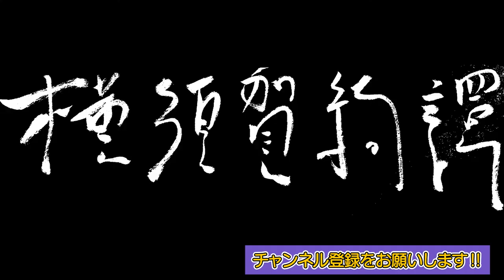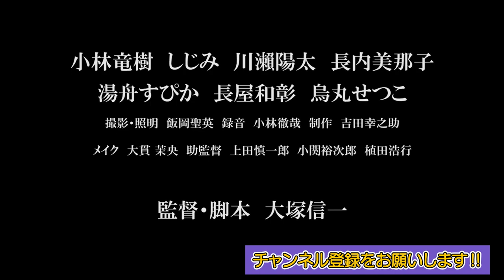上映中止になっていた映画『横須賀綺譚』の小林竜樹「物事が風化して、また次の話題になっていくのが早すぎる」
東日本大震災で亡くなったと思っていた元カノの生存情報をもとに、旅へ出る男を描いた映画『横須賀綺譚』。今回は、本作の主演である春樹 役を演じた小林竜樹のインタビューをお届け‼

記憶の改ざんや忘却、移り行く中で変わっていく記憶。それらのテーマにちなんで、９１１同時多発テロで違和感を感じていたという学生時代の思い出、ディスカッションの絶えなかったという現場でのエピソード、コロナショックによる上映中止からの上映決定に対する思い等、大いに語ってくれました。

今後も、話題の一本から、評判の名作まで、おすすめの映画情報、映画考察、映画解説を配信予定‼

7月11日（土）：Kscinema
8月22日（土）：横浜シネマリン
8月29日（土）：兵庫元町映画館、大阪シアターセブン
9月：名古屋シネマスコーレ、京都みなみ会館
広島横川シネマ

東日本大震災で亡くなったと思っていた元カノの生存情報をもとに、旅へ出る男を描いた映画『横須賀綺譚』。そのセンセーショナルな内容で、公開前から評判になっていた本作。上映が決まっていたものの、コロナショックの影響で上映中止。この度、７月11日からいよいよ公開。

【監督より】
・1980年、長崎県生まれ。ラーメン屋で勤続20年。映画学校未就学。映画業界未就労。22才で長谷川和彦に師事し映画『連合赤軍』のスタッフとして参加していたが、クランクインならず。30歳のころ、映画を撮ろうと模索を始め失敗を繰り返し、ついに『横須賀綺譚』が完成する。

・今の世の中がクソだと思う人に見て欲しい。どうしてこんなクソみたいなことになったんだ、と疑問に思う人に見て欲しい。僕にとって映画作りは『映画人』になるための就職活動ではありません。ラーメン屋で働き、家族を養うことに誇りを持っています。無理だ、百戦百敗は承知の上、世の中を変えるために映画を撮りたい。いや、やっぱそれは無理か（笑）。ならば、せめて今の世の中は『クソだ』ぐらいは言いたい。じゃあ何で映画なんだ？　Twitterで呟けば良いじゃん。理由は簡単です。映画が死ぬほど好きだからだ！

※追記　ミニシアターの危機、それに連なる映画文化の危機をひしひしと感じる中、『横須賀綺譚」という映画を携えて、その戦いの最前線に立つ責任感を感じながら、宣伝活動を進めていきたいと思います。感染防止のための、一社会人としての振る舞いはしつつ、恐れず、元気よくやっていきます。

【コメント】
ー森義隆監督『聖の青春』『ひゃくはち』
「いやな映画だ。
　なんでも都合よく忘れて、
　できるだけ楽に生きようとする
　私たち自身の惰性を直視させられる。」

【作品解説】
～幽霊に会いに行く～
2011年3月11日――あの日、私たちは「ついに来た」と思ったものだ。燃えさかる気仙沼を見ながら、原発のメルト ダウンの報道におびえながら。そして、生き延びたのなら変わろうと思った。変わらなくては、死んだ人たちに顔向けできない。
あれから9年の月日がたち、まるで夢でも見たかのように、あの日の気持ちを頭の片隅に追いやって生活しています。主人 公の春樹はそんな私たちの一人です。春樹はひょんな事から、被災して死んだと思っていた元恋人が「生きているかも」との怪情報を得て、横須賀へと向かいます。その旅はあの日の気持ちを思い出す旅でありました――。

春樹役に『恋の罪』（園子温監督）『こっぱみじん』（田尻裕司監督）『走れ、絶望に追いつかれない速さで』（中川龍太郎監督）などで注目を集めた小林竜樹を迎え、共演 者にインディーズ映画から『シンゴジラ』（庵野秀明総監督）といった大作、『anone』などの TV ドラマまで幅広く活躍する川瀨陽太、友情出演に烏丸せつ子、昨年、映画界を盛り上げた『カメラを止めるな！』から長屋和彰らが脇を固める。(監督の上田慎一郎も監督補として参加)

【ストーリー】
結婚目前だった春樹と知華子は、知華子の父が要介護になったため、別れることとなった。春樹は、知華子との生活と東京 での仕事を天秤にかけ、仕事の方を選んだのだ。
それから震災を挟んだ9年後、被災して死んだと思われていた知華子が「生きているかもしれない」との怪情報を得た春樹は 半信半疑のまま、知華子がいるという横須賀へと向かう。

『横須賀綺譚』公開情報
２０２０年７月１１日（土）より　新宿k`sシネマにてレイトショー
出演：小林竜樹、しじみ、川瀬陽太、湯舟すぴか、長屋和彰、烏丸せつこ
監督／脚本：大塚信一
撮影／照明：飯岡聖英　　　　　　　　　　　　　　メイク　：大貫 茉央
録音／整音：小林徹哉　　　　　　　　　　　　　　美術応援：広瀬寛己
監督補　　：上田慎一郎　　　　　　　　　　　　　宣伝美術：西垂水敦
助監督：小関裕次郎、植田浩行　　　　　　　　　　制作　　：吉田 幸之助
2019年／日本／86分／カラー／ビスタ／ステレオ／ＤＣＰ

【監督プロフィール】
１９８０年生まれ。長崎県出身。日本大学文理学部哲学科卒。２０代前半に長谷川和彦に師事。飲食店で働きながら『連合赤軍』のシナリオ作りの手伝いをする。『いつか読書する日』（05　緒方明監督）などの現場に制作として散発的に参加するが、映画の現場からは離れる。基本的にラーメン屋での勤務で生計を立てながら、自主映画を制作するが、完成まで至らず。今作『横須賀綺譚』ではじめて映画を完成させる。

【キャスト プロフィール】
小林竜樹
1989年、神奈川県出身。09年、歌手369（ミロク）と加賀美セイラがコラボレーションした楽曲「I LOVE YOU」のPVに出演。11年、園子温監督作「恋の罪」で映画デビューを果たす。同作はカンヌ国際映画祭の監督週間に正式出品された。同じ年に、岩松了が作・演出を手がけた「カスケード　やがて時がくれば」で初舞台を踏み、たんじだいご演出「SUKIYAKI」にも参加する。その他、ドラマ、WEB作品、CMのモデルなど様々なフィールドで活躍。鈍牛倶楽部に所属。

しじみ
2008年から映画・舞台を中心にフリーの女優として活動。映画、ドラマ、ウェブ作品、ビデオ作品、舞台とマルチに活躍。主な出演作品に、映画『終わってる』（11/今泉力哉監督）、『クソすばらしいこの世界』（13/朝倉加葉子監督）、『侵略する発狂』（16/佐々木浩久監督）、『ウルフなシッシー』（17/大野大輔監督）、『スナックあけみ』（18/山内大輔監督）など。『うたかたの日々』（10/加藤義一監督）が2010年の第22回ピンク大賞・作品ベストテン第1位を受賞。梅田日活で本人ゲストの特集上映が行われた。また、AV女優たちへのインタビューをもとに作られたノンフィクション本をもとに作られた『名前のない女たち』（10/佐藤寿保監督）が2010年映画化された際、宣伝アドバイザーを務めた。

川瀬陽太
1969年、神奈川県出身。1995年、映画『RUBBER‘S LOVER』（福居ショウジン監督）で主演デビュー。瀬々敬久監督をはじめピンク映画で活躍。現在も自主映画から大作までボーダーレスに活動している。主な作品は『超能力研究部の3人』（14/山下敦弘監督）、『ジョーカー・ゲーム』（15/入江悠監督）、『さよなら歌舞伎町』（15/廣木隆一監督）、『乃梨子の場合』（15/坂本礼監督）、『ローリング』（15/冨永昌敬監督）、『新しき民』（15/山崎樹一郎監督）『バンコクナイツ』（16/富田克也監督）、『64』（16/瀬々敬久監督）、『シン・ゴジラ』（17/庵野秀明総監督/樋口真嗣監督）、『おっさんのケーフェイ』（17/谷口恒平監督）、『天然☆生活』（19/永山正史監督）など。